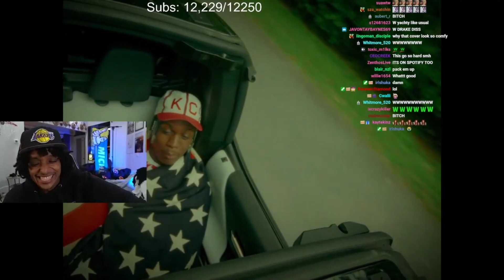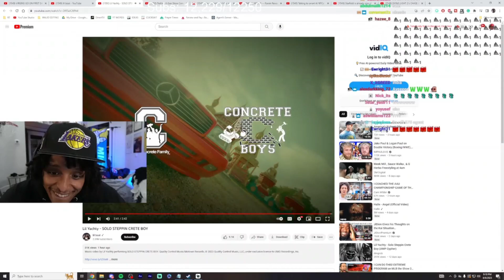Agent00 Reacts TO Lil Yachty - SOLO STEPPIN CRETE BOY MUSIC VIDEO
Agent00 Reacts TO Lil Yachty - SOLO STEPPIN CRETE BOY

This channel follows all the AdSense & YouTube monetization rules and policies.

This cannel does not violate the 'Reused Content' guideline as all the videos on this channel contain DIFFERENT put together and highly edited clips, which results in entertaining/funny, original transformed content.

fanum,fanum tax,kai cenat reacts to fanum dancing,fanum live,kai cenat fanum,reacts,kai cenat fanum tax,
fanum steals kai cenat food,kai gets fanum taxed in the game..,kai cenat fanum amp,kai cenat reacts,fanum firework,
fanum funny,fanum funny moments,kai cenat finally gets back at fanum for this..,to catch a predator,fanumstreams,flightreacts,
getting sturdy,yourragegaming,yourrage stream,kai cenat stream,reaction channel